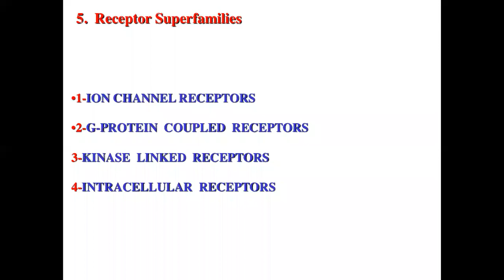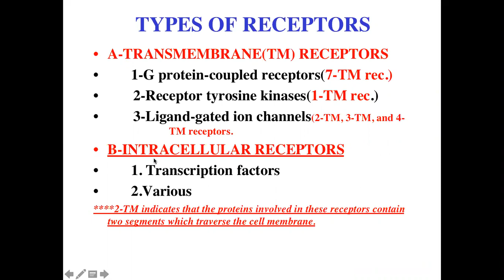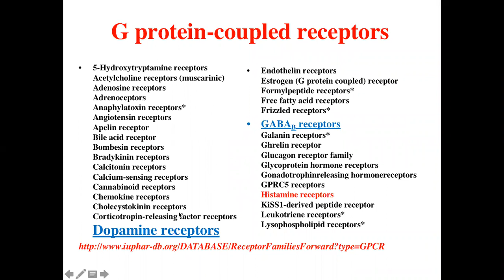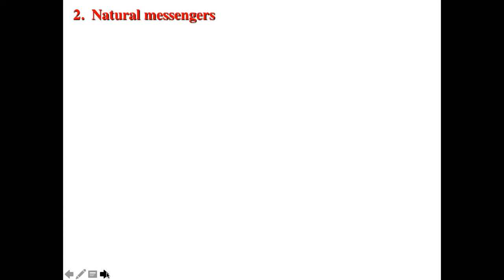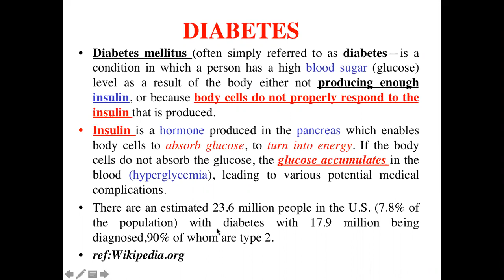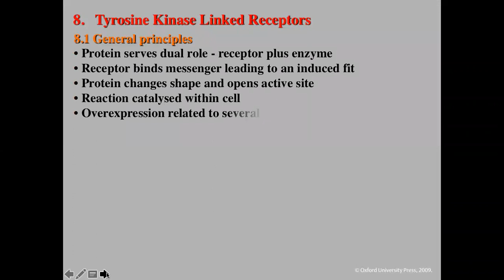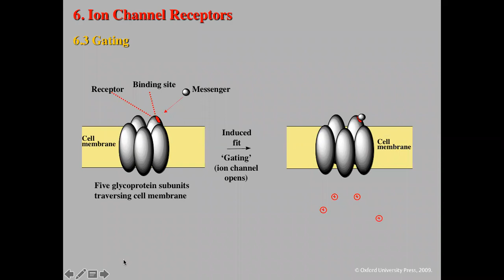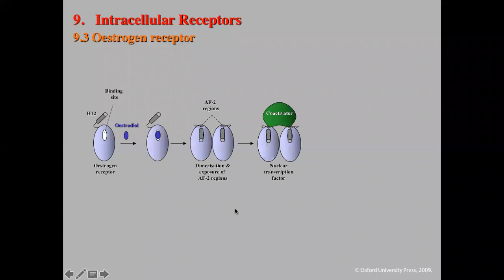İLAÇ HEDEFİ RESEPTÖRLER-2: VÜCUDUMUZUN POSTA KUTULARI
KAÇ ÇEŞİT RESEPTÖR VARDIR?
PİYASADAKİ İLAÇLARIN %30'U RESEPTÖRLER İL ETKİLEŞİR.
POSTA KUTUSU-POSTACI İLETİŞİMİ SORUNU NEDEN HASTA EDER?
NÖROTAŞIYICI KISA MESAFE HABER TAŞIR.
HORMON UZUN MESAFE HABER TAŞIR.
ŞEKER HASTALIĞI(DİABET) NEDEN OLUR?